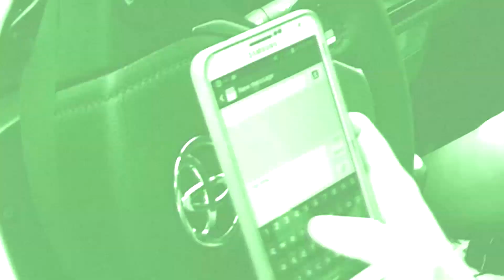The Chavez Family Story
Amazing miracles have blessed the Richard Chavez family in Gilbert, Arizona. Enjoy this 6 1/2 minute testimony!